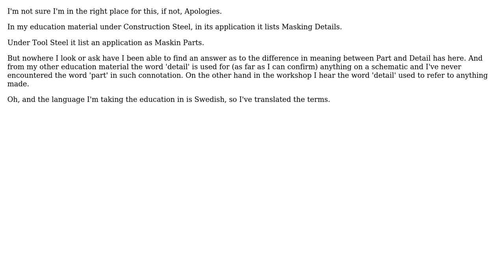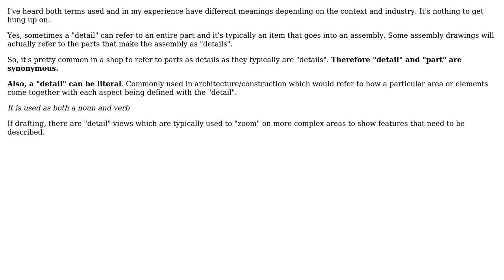Engineering: Difference between a Part and a Detail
With thanks & praise to God, and with thanks to the many people who have made this project possible! | Content (except music & images) licensed under CC BY-SA | Music | Images & others | With thanks to user GisMofx user Confused CNC Student and the Stack Exchange Network Trademarks are property of their respective owners. You are responsible for your own actions.